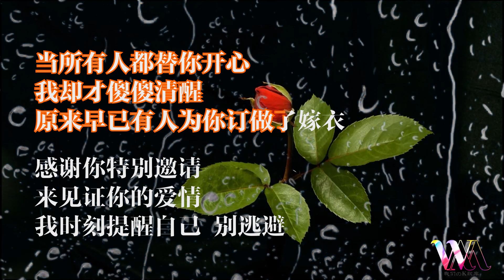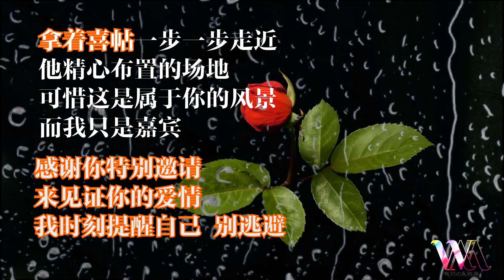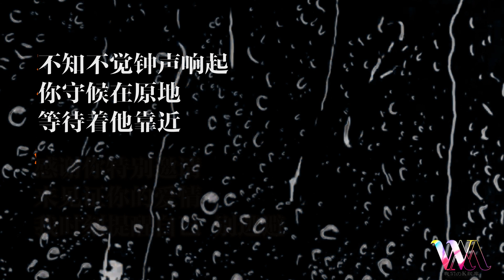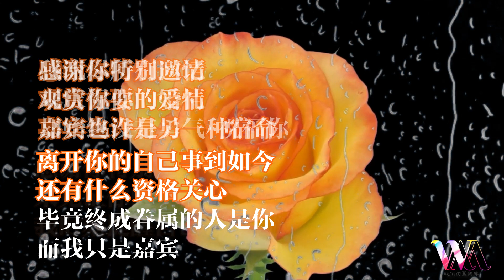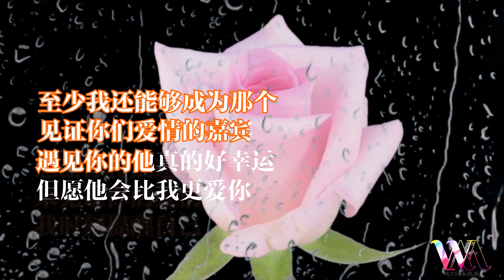【高清KTV伴奏】嘉宾-张远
嘉宾-KTV伴奏，原唱：张远

分手后第几个冬季  今天是星期几
偶尔会想起你

你突如其来的简讯  让我措手不及
愣住站在原地

当所有人都替你开心  我却才傻傻清醒
原来早已有人为你订做了嫁衣

感谢你特别邀请  来见证你的爱情
我时刻提醒自己 别逃避
拿着喜帖一步一步走近
他精心布置的场地
可惜这是属于你的风景
而我只是嘉宾

我放下所有回忆  来成全你的爱情
却始终不愿相信 这是命
好久不见的你有点疏离
握手寒暄如此客气
何必要在他的面前刻意
隐瞒我的世界 有过你

不知不觉钟声响起  你守候在原地
等待着他靠近

温柔的他单膝跪地  钻戒缓缓戴进
你的无名指里

当所有人都替你开心
我却才傻傻清醒
原来我们之间已没有任何关系

今天你妆扮得格外美丽
这美也曾拥在怀里
可惜这是你和他的婚礼
而我只是嘉宾

说好的永远变成了曾经
我试着衷心祝福你
请原谅我不体面没出息
选择失陪一下 先离席

又不是偶像剧  怎么我演得那么入戏
这不堪入目的剧情

感谢你特别邀请  观赏你要的爱情
嘉宾也许是另一种宿命
离开你的自己事到如今
还有什么资格关心
毕竟终成眷属的人是你
而我只是嘉宾

我流尽所有回忆  来庆祝你的婚礼
却始终没有勇气 祝福你
谢谢你送给我最后清醒
把自己还给我自己
至少我还能够成为那个
见证你们爱情的嘉宾

遇见你的他真的好幸运
但愿他会比我更爱你